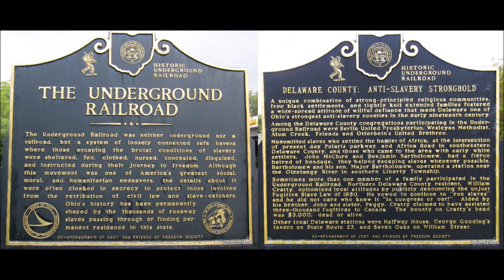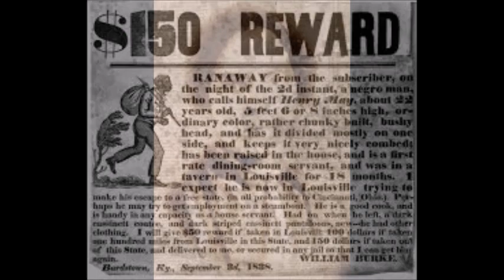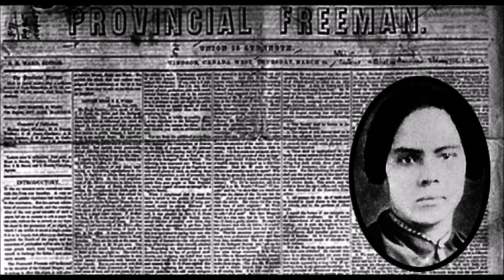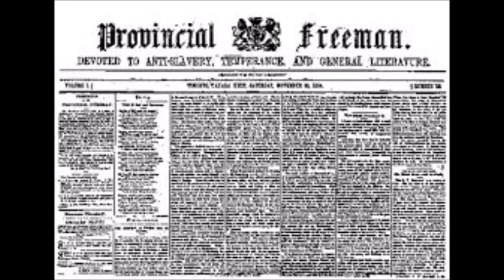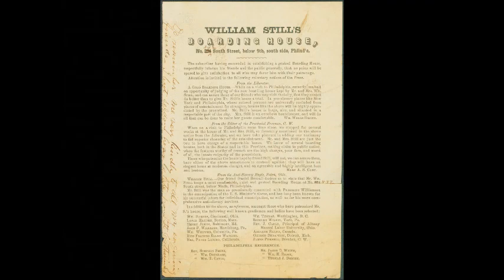Mary Ann Shadd Cary Literary Pioneer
Mary Ann Shadd Cary along with Isaac who was her brother, moved to Windsor, Ontario where she begin her activism for free black people coming to Canada and establishing themselves to thrive. In 1849, Mary published a twelve page pamphlet titled Hints to the colored People of the North encouraging black self-sufficiency, she also wrote a letter to Frederick Douglas criticizing black leaders, black churches and endorsed the use of education to help liberate blacks from slavery. During her time in Windsor Mary established an integrated school and published a pamphlet titled Notes on Canada West in 1852. Notes on Canada West was written as a call to black Americans to move to the free lands of Canada.

FB: On the Shoulders of Giants
Google+: Ontheshoulders1